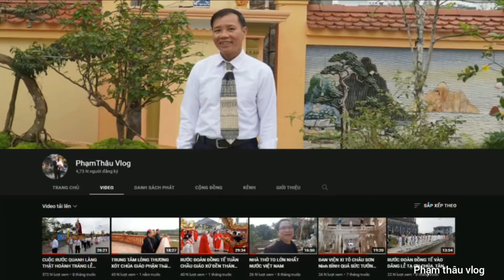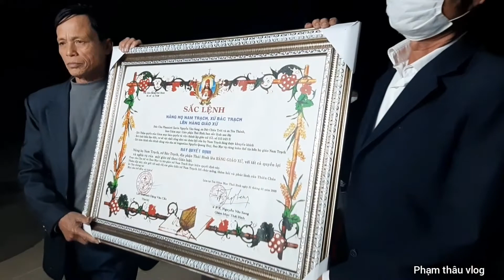THÁNH LỄ TẠ ƠN & KỶ NIỆM 14 NĂM LÊN HÀNG GIÁO XỨ, GIÁO XỨ VINH SƠN GP THÁI BÌNH.